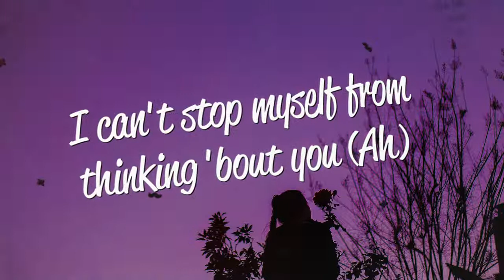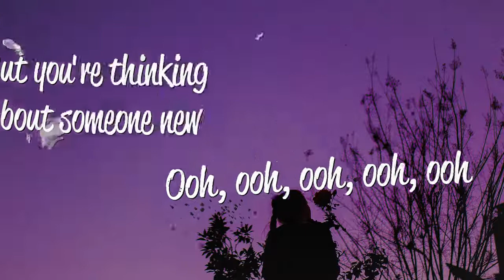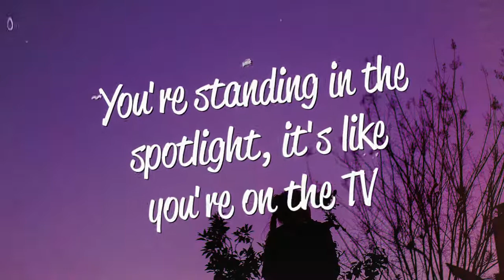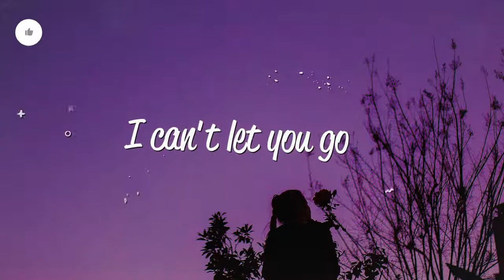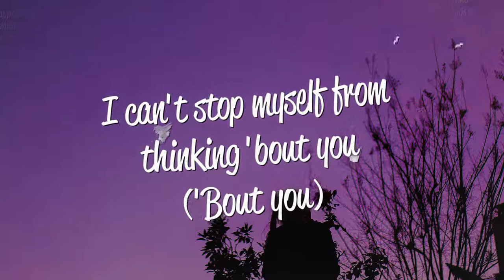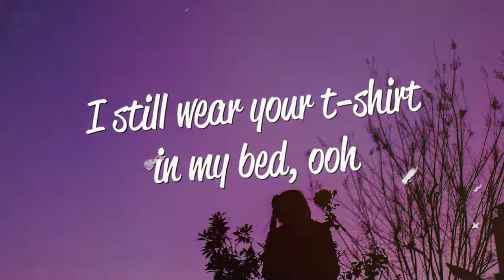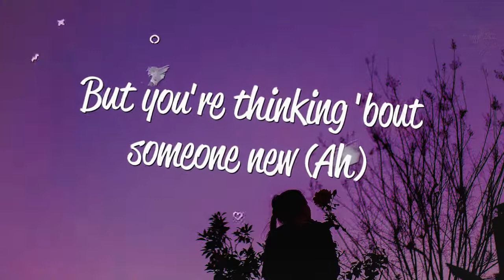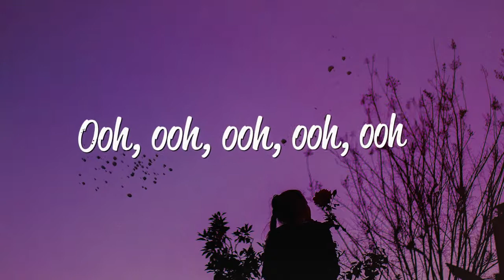Astrid S Someone New Lyrics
Titre
Someone New
Artiste
Astrid S
Album
Someone New
UMG (au nom de Universal Music AS); LatinAutor - SonyATV, LatinAutor, Warner Chappell, Polaris Hub AB, LatinAutor - Warner Chappell, PEDL, CMRRA, ASCAP, UNIAO BRASILEIRA DE EDITORAS DE MUSICA - UBEM, Sony ATV Publishing, BMI - Broadcast Music Inc., SOLAR Music Rights Management, LatinAutorPerf et 13 sociétés de gestion des droits musicaux